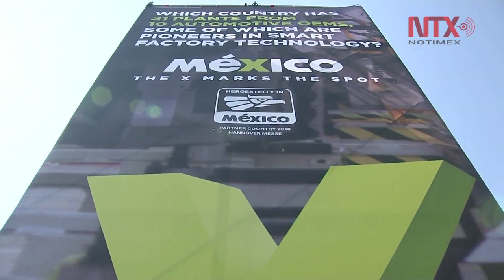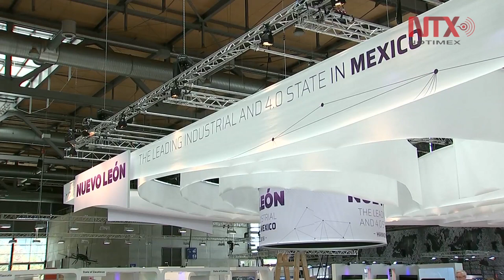Peña Nieto llega a Hannover para inaugurar la feria de tecnología más importante del mundo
El domingo, el primer mandatario inaugurará la feria industrial más importante del mundo, junto con la canciller federal alemana, Angela Merkel, quien ofrecerá una comida con motivo de la visita del presidente.